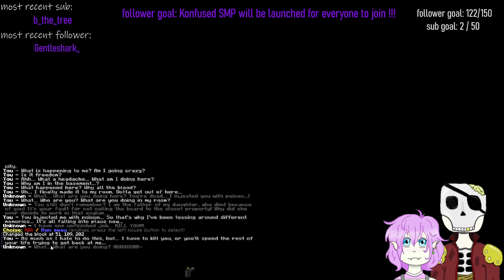spoopy adventure maps with skully !!!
ellow !!! welcome to another vod from my twitch !!!

i hope you enjoyed watching this video. this is going to sound really cheesy- but if you did enjoy watching then please consider giving me a like and subscribe. also follow me on twitch. it would be really appreciated. it would also be really awesome if you shared this video with your friends. thank you again for watching!